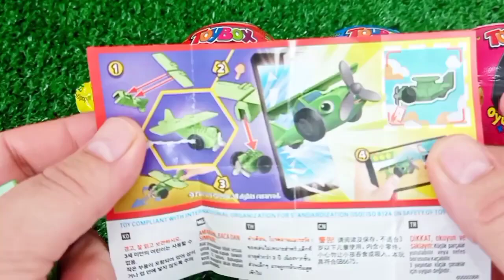Satisfying Video | How To Cutting Rainbow Lollipop Candy ASMR